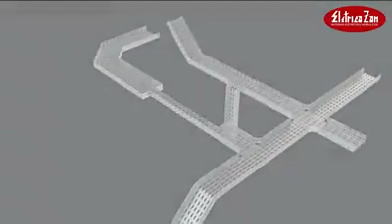Encaminhamento e organização de cabos